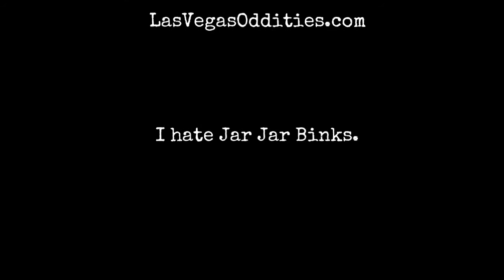Scale Russian Embassy - Jim Marcus Masterpiece ( Hidden Track Edition)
A 1 to 1 Scale recreation of the 1800's Russian Embassy in San Francisco, California by rebound artist Jim Marcus.